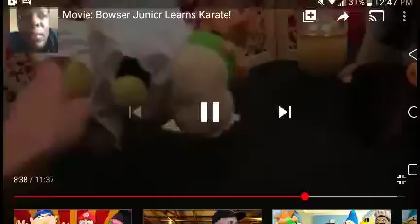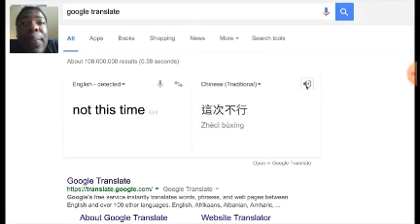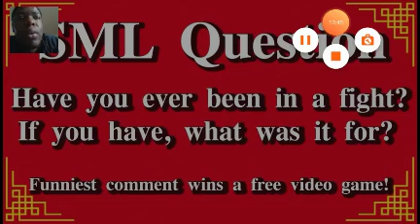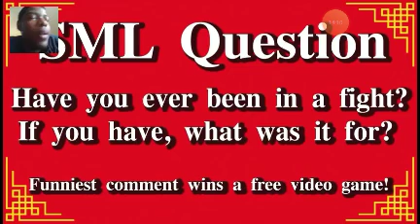SML MOVIE REACTION Bowser JUNIOR LEARNS KARATE!